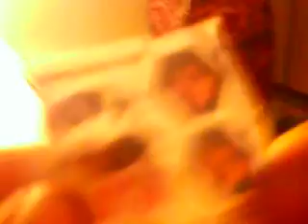beyblade cyber Pegasus unboxing